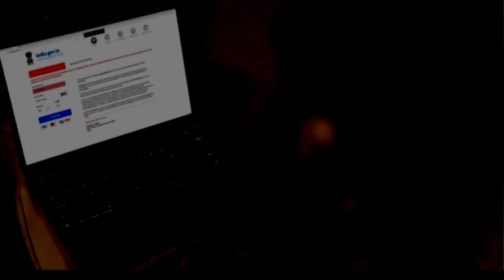SCAM FOR PO*N Website in India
This video not for adul*t video for informative parpas please watch this. 🥺 this video Demonetiz please support Please

Tech review sharandeep